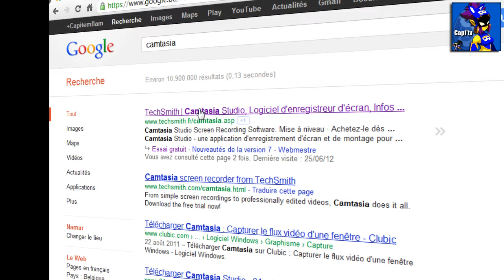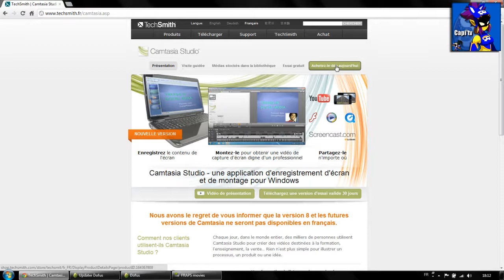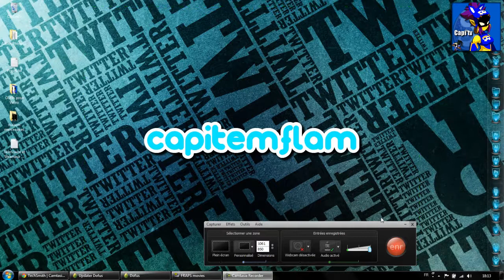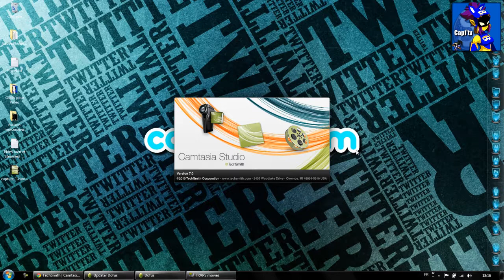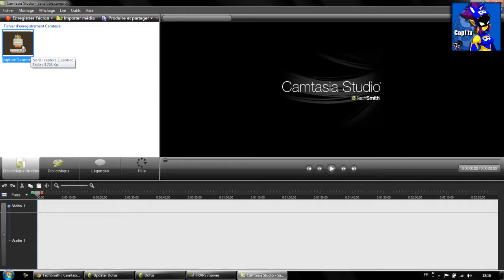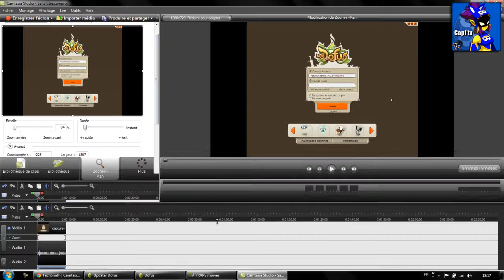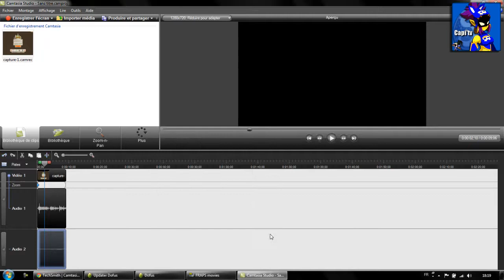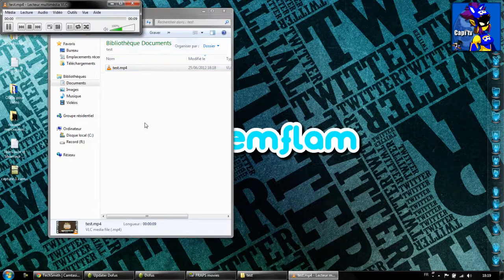Tuto | Comment filmer et monter une vidéo de Dofus !